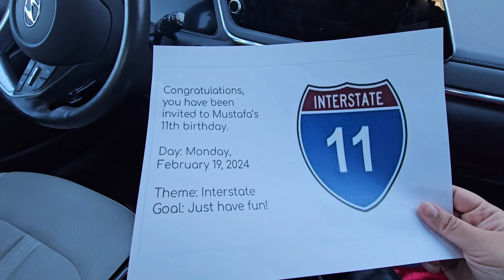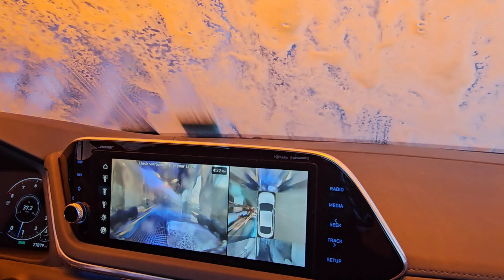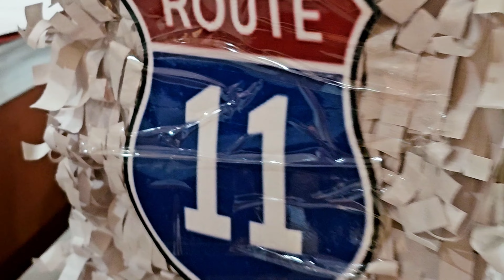Salgira ka din aya hai | Pakistani Mom in America | Anam's Cooking and Lifestyle